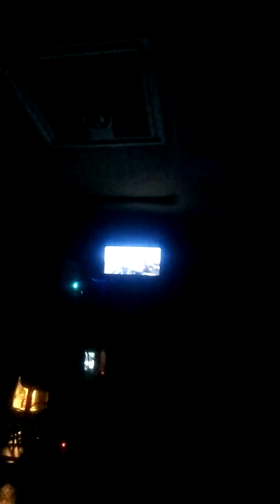Things to come this year